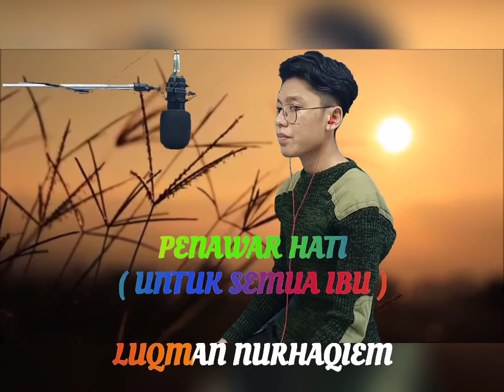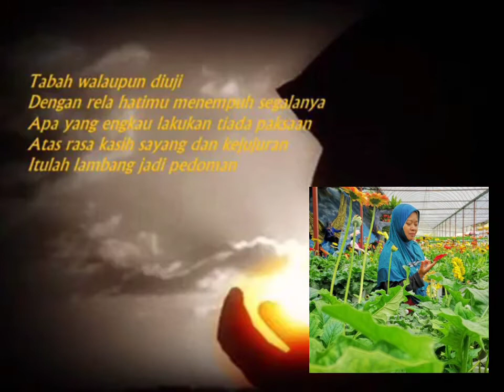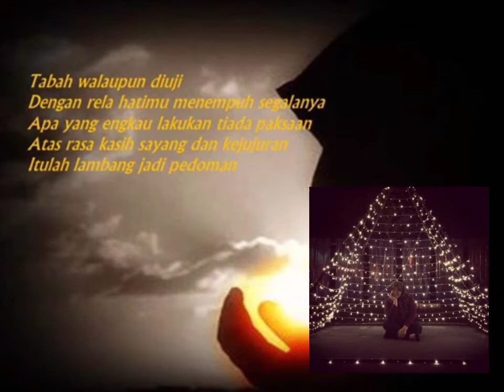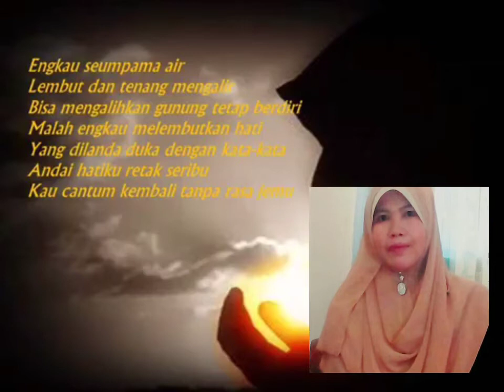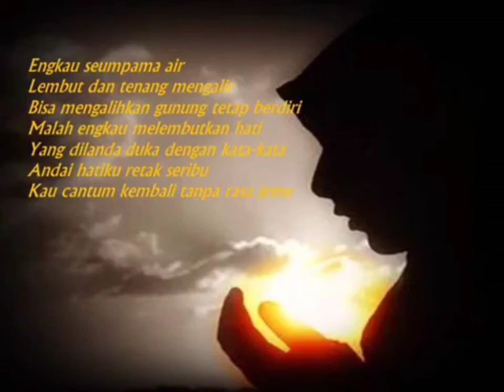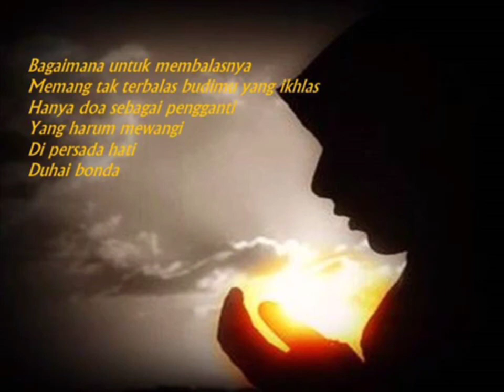PENAWAR HATI-COVER BY LUQMAN NURHAQIEM